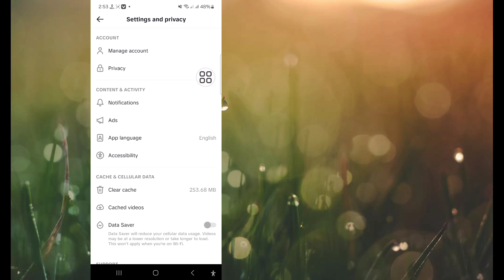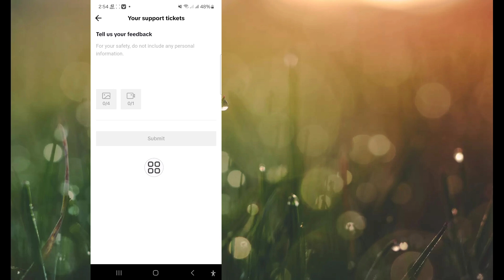Como consertar a opção de mensagem direta do TikTok que não está aparecendo (nova atualização 2024)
Neste vídeo, mostro como consertar a opção de mensagem direta do TikTok que não está aparecendo de uma maneira muito fácil. Não pule este vídeo, caso contrário, você não entenderá.